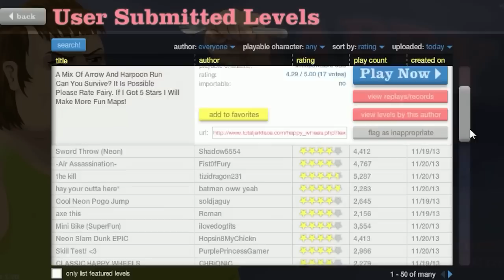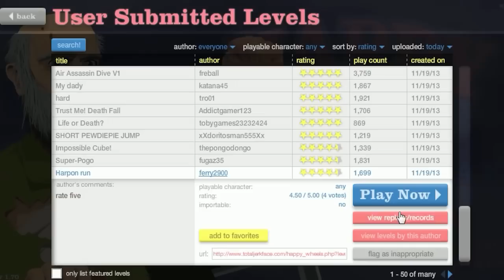HAPPY WHEELS: Episodio 159 "ALIENS!!"